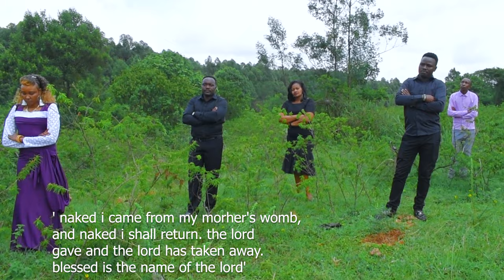KIANYONE BUCH HD VIDEO BY STANO LIMO-SIGINDET